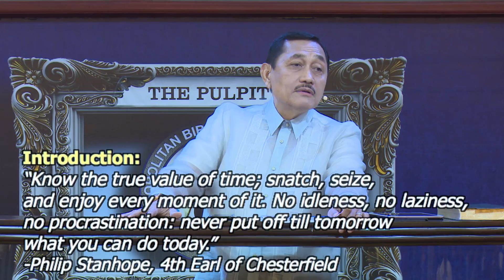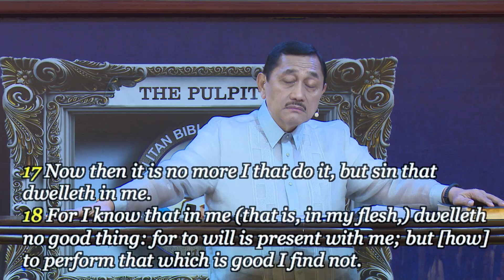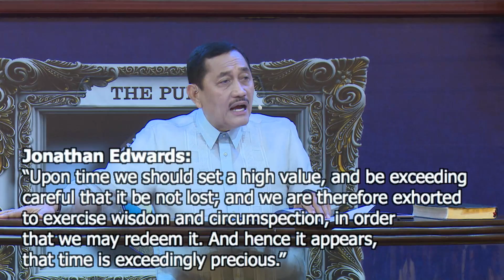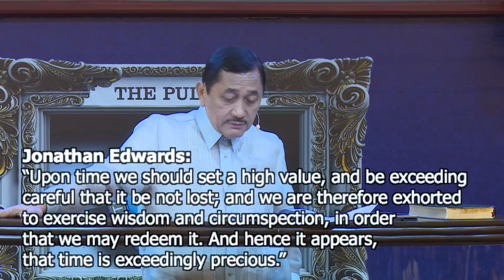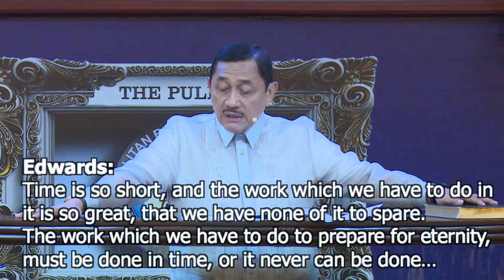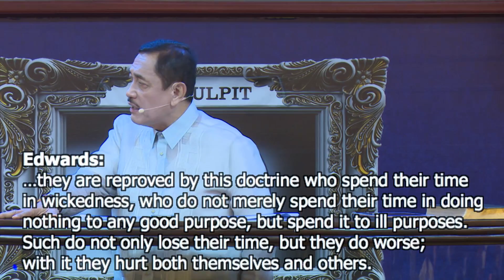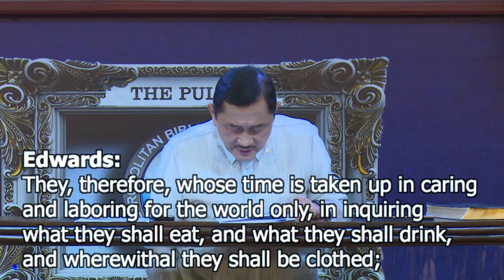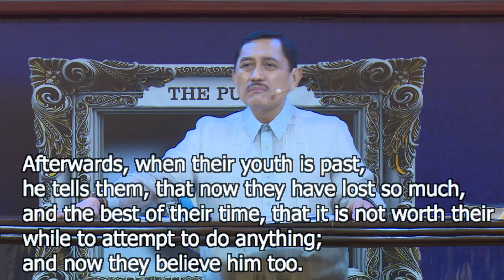How To Redeem The Time - Dr. Benny M. Abante, Jr.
Title: How To Redeem The Time
Speaker: Dr. Benny M. Abante, Jr.
Passage: Ephesians 5:16-17; 2 Timothy 3:1-5 (KJV)
Service: Sunday Evening Service
Date: July 30, 2017